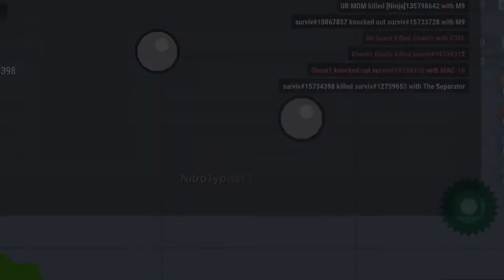The problem With Being Good At Surviv.io